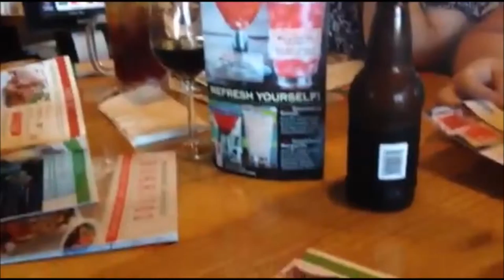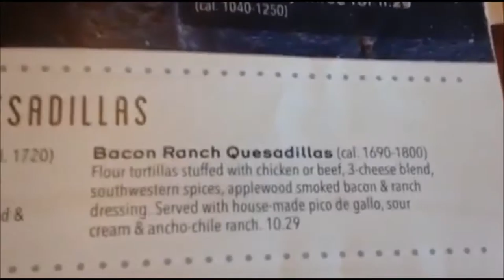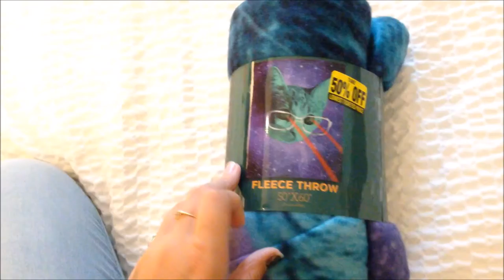SHOPPING+GO KARTING AND RACING GAME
Me and Tiff had a blast today go karting, bumper cars, arcade games and more! We also ended up going to the mall blowing even more money! Lol